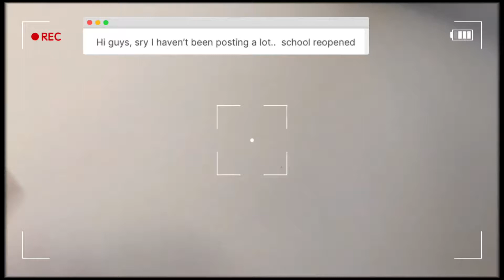Drawing Art media Ishita’s pfp 😊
Hello 👋
Sry I’m not posting, school reopened and I got hw :c